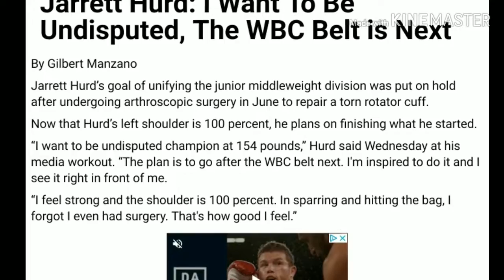Jarrett Hurd said the WBC is next! He's coming for undisputed. The 154 Thanos! Infinity War...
Jarrett Swift Hurd the 154 pound unified champ is starting to become the thanos of the division as he highlights his trail to becoming undisputed and the direction he's taking next! The WBC is his next target the opponent is in waiting as we will wait for the smoke to clear between Jermell Charlo and Tony Harrison who is rightfully the current champion in which Hurd already sparked once before! Lets Go a Maryland stand up!!!